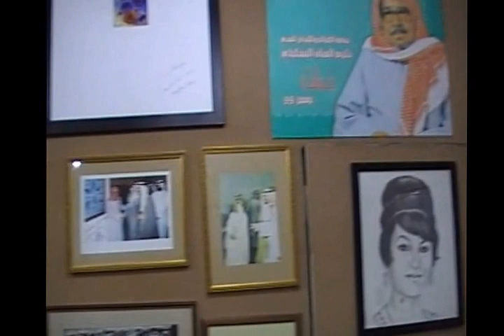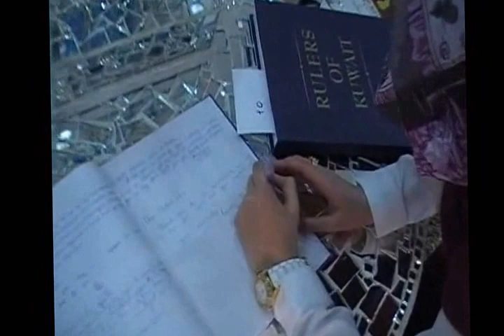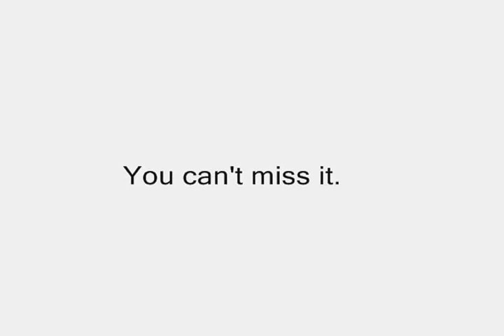Mirror House - Kuwait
A short amature film documentary by two universaty students on the Mirror House - The Khalifa & Lidia Qattan Art Museum